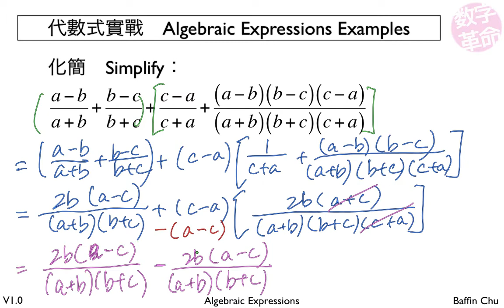1 001 Algebraic Expressions 29